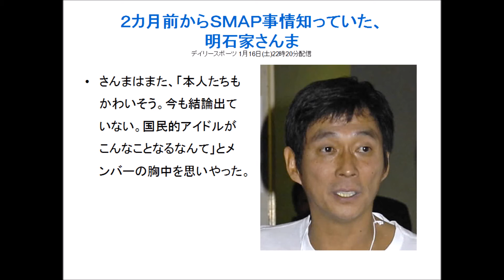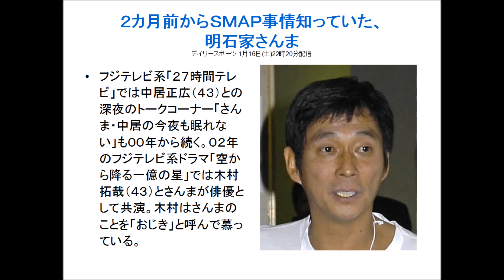２カ月前からＳＭＡＰ事情知っていた、明石家さんま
解散危機に揺れるＳＭＡＰについて２カ月前から事情を知っていたことを明かし、年末に共演した番組が「やりにくかった。時よ早く過ぎろって思った」